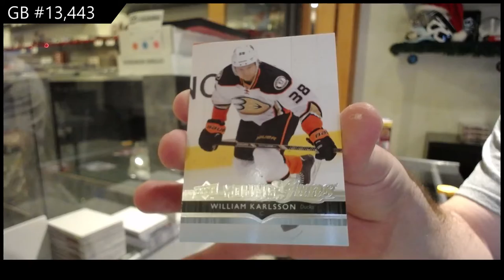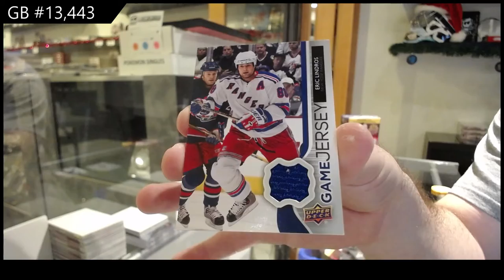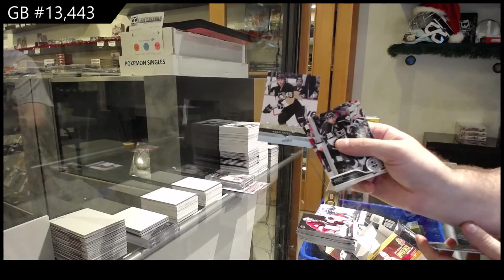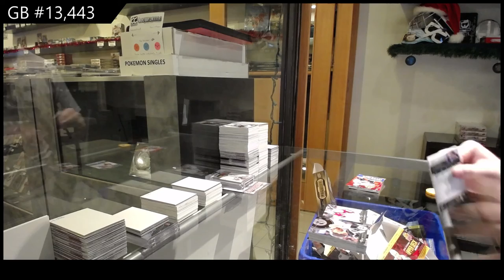14-15 Upper Deck Series 1 Hockey 3 Box Blaster Break - C&C GB #13,443